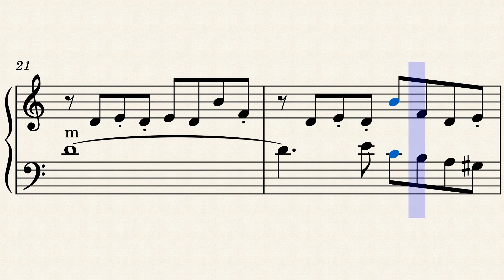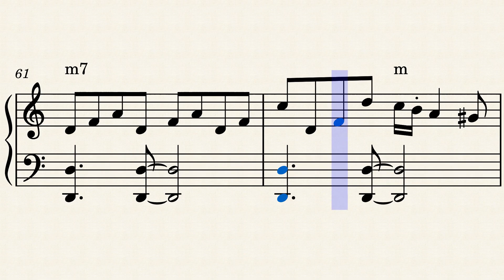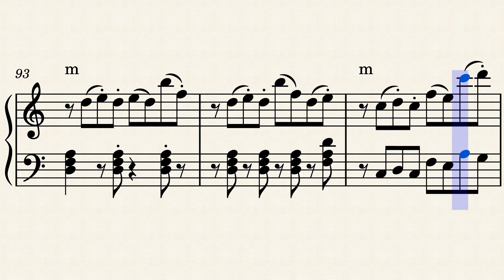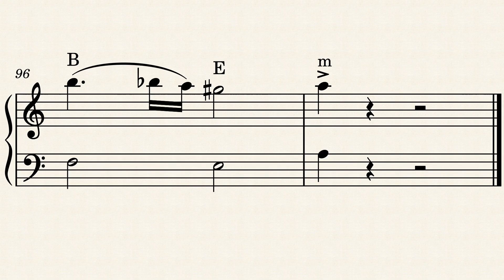Libertango – Astor Piazzolla (piano arrangement)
¡Saludos a todos los amantes de la música en mi canal!

Estoy emocionado de compartir con ustedes algo que ha estado cocinándose en mi mente desde el éxito de mi arreglo para cuarteto de cuerdas de "Libertango". Hoy, les presento una versión para piano que captura la esencia apasionada de esta obra maestra de Astor Piazzolla.

"Libertango" es una joya del tango argentino, creada por el genio musical Piazzolla. Su combinación única de ritmos vibrantes y melodías cautivadoras ha dejado una marca indeleble en la historia de la música.

Esta versión para piano es un homenaje a la visión original de Piazzolla. Cada nota busca transmitir la intensidad y la riqueza emocional que él imaginó cuando creó esta pieza icónica.

Quiero agradecer de todo corazón a mis 801 suscriptores. ¡Cada uno de ustedes ha hecho posible este emocionante viaje musical! Su apoyo me impulsa a explorar nuevos horizontes musicales y a seguir compartiendo estas experiencias con todos ustedes.

Además, me encantaría invitarlos a explorar nuevas formas de apoyo. Si desean contribuir directamente al crecimiento de este canal, ahora tienen la opción de apoyarme a través de Paypal Cada pequeño gesto cuenta y me ayuda a seguir creando más música para todos ustedes.

Gracias por ser parte de esta travesía musical. ¡Nos vemos en las partituras!